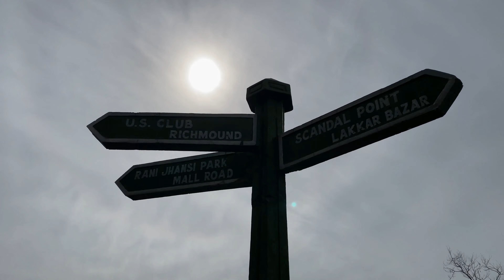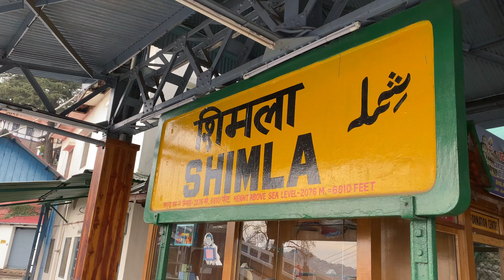Shimla Vlog | Shimla After lockdown | Things to do in Shimla | Himachal Pradesh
Shimla is the capital city of Himachal Pradesh and a very popular hill station in India, especially among honeymoon couples and tourists.

Shimla is one such place to visit near Delhi or Chandigarh which you can visit any time of the year. It is a perfect hill station to visit during winters when you want to experience the snowfall.

It is also, the perfect place to be when you want to enjoy the pleasant cold breeze during the harsh summer of North India. We have covered The Ridge, Mall Road, Jakhu Ropeway & Temple, Shimla Railway Station (UNESCO World Heritage Site Kalka–Shimla Railway), places to eat, and places to see in Shimla in this video.

We would love to hear if there's anything specific you would like to see us make a video about, so make sure to drop a comment below and share it with us.

XOXO
WE ARE SUPER ACTIVE ON SOCIAL MEDIA, SO LET’S CHAT THERE !!

🎬 Edited by us on Wondershare Filmora9

🎵 MUSIC

HARD DISK (To store all the data)
PEN DRIVE (Can connect on phone for extra space)